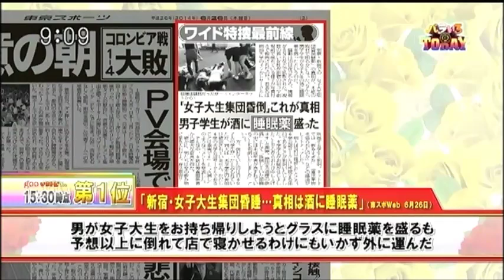明治大学クライス脱糞・薬物・強姦事件＠新宿 Meiji University Kreis defecation, Drugs, rape @ Shinjuku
■明治大学クライス事件の概要
「コマ劇前で10人くらい死んでる」
そんな驚きの声とともに、ショッキングな写真がネット上で次々と拡散された。写真には若い女性ら10人前後が集団で路面に倒れている様子が写っている。何人かの警察官の姿も見える。
周囲に飲食店や風俗店などが立ち並ぶ歓楽街のど真ん中で、人通りも多い。
情報は様々なSNS、掲示板を駆け巡り大きな騒ぎとなった。
この事件を起こしたサークルは、明治大学（男性）と日本女子大学（女性）の学生によって構成される「クライス」（KREIS）というテニスサークルである。部員が複数の大学に及ぶ通称「インターカレッジ」（通称：インカレ）という形態をとっており、明治大学、日本女子大学両校の公認サークルとなっている。

■ Overview of Meiji University Kreis incident
"10 people long dead in the frame before play"
Along with the voice of such a surprise, shocking photo is diffused one after another on the net. How the 10 people around young women and others lying on the road in the population is reflected in the photograph. I also visible appearance of police officers of some.
Right in the middle of the red light district such as sex shop and restaurant lined around, many pedestrian traffic.
Information was a big commotion tour came in a variety of SNS, a bulletin board.
Circle that caused this incident is a tennis circle a "Kreis" and (KREIS) by students of the Japan Women's University (female) and (male) Meiji University. Popular name staff spans several universities "Intercollege" (aka: Intercollegiate) and has taken the form of, and has become a certified Circle Meiji University, Japan Women's University of both schools.

■ Übersicht über die Meiji-Universität Kreis Vorfall
"10 Menschen sehnen tot im Rahmen vor dem Spiel"
Zusammen mit der Stimme wie eine Überraschung, ist schockierend Foto diffuses einer nach dem anderen auf dem Netz. Wie die 10 Leute um junge Frauen und andere auf der Straße in der Bevölkerung liegt, wird in der Fotografie wider. Ich habe auch sichtbare Erscheinung von Polizeibeamten von einigen.
Genau in der Mitte des Rotlichtviertels, wie Sex-Shop und Restaurant gesäumt herum, viele Fußgängerverkehr.
Informationen war eine große Aufregung Tour kam in einer Vielzahl von SNS, einem schwarzen Brett.
Kreis, die dieses Ereignis verursacht ist ein Tennis-Kreis ein "Kreis" und (Kreis) von Studenten der Japan Frauenuniversität (weiblich) und (männlich) Meiji-Universität. Populären Namen Mitarbeiter erstreckt sich über mehrere Universitäten "Intercollege" (aka: Colleges) und hat die Form genommen, und hat sich zu einem zertifizierten Kreis Meiji-Universität, Japan Frauenuniversität der beiden Schulen.